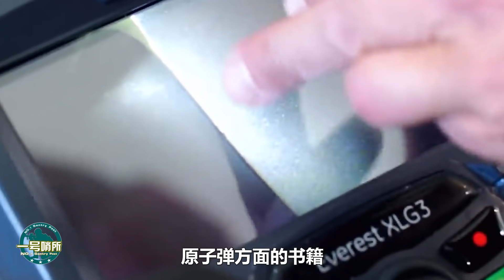中美戰機的發動機差距逐漸縮小，但液壓系統仍是不可忽視的問題，中美液壓系統的差距有多大？【一號哨所】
戰鬥機能夠如此厲害，發動機是其中的關鍵，但液壓系統同樣重要，中美液壓系統的差距在哪？中國還要多久能夠追趕上？
中美戰機的發動機差距逐漸縮小，但液壓系統仍是不可忽視的問題，中美液壓系統的差距有多大？